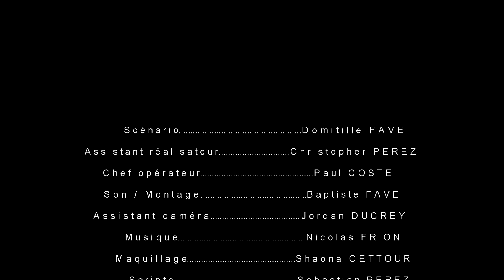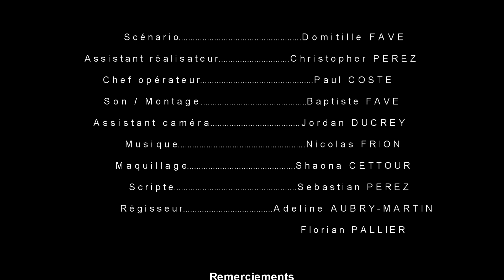Souvenirs d'Enfance (48h Project Paris)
Court métrage réalisé par Benjamin Pallier dans le cadre du 48h Project Paris.